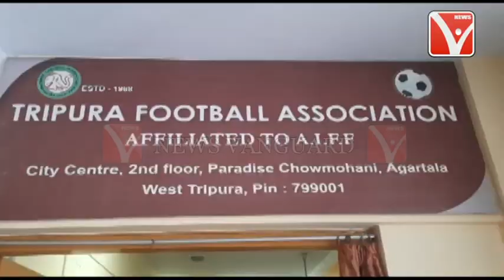দীর্ঘদিন পর আবার TFA 'র পরিচালনায় শুরু হবে সশধর স্মৃতি ফুটবল টুর্নামেন্ট